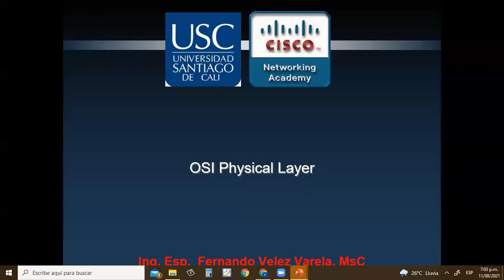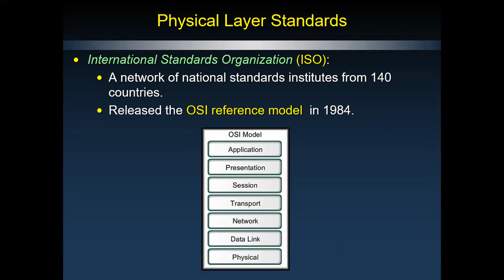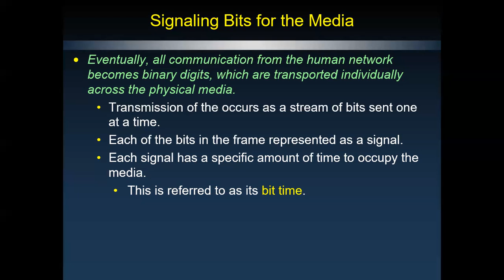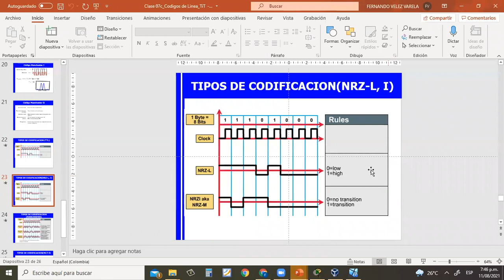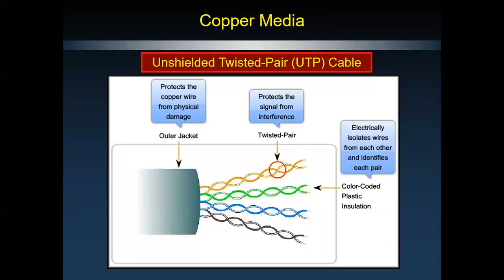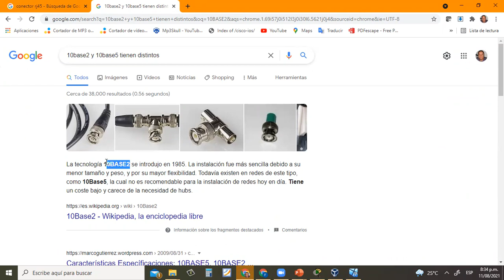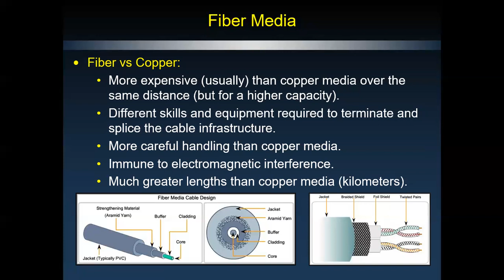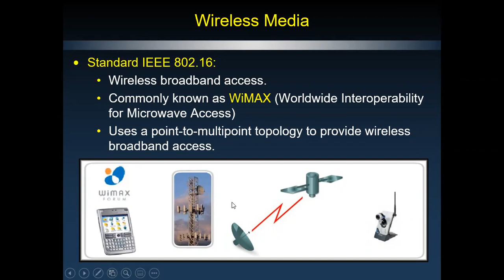Capa Física del Modelo OSI. 11082021.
Explicación conceptual de elementos referentes del aspecto físico del Modelo OSI. 11082021.